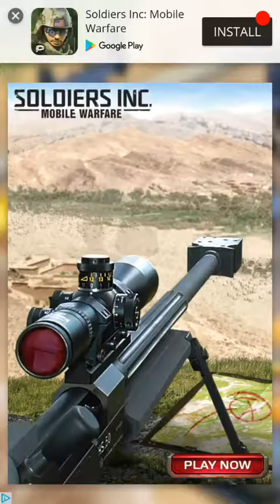LETRA GURU CAPÍTULO 31 ATÉ 39